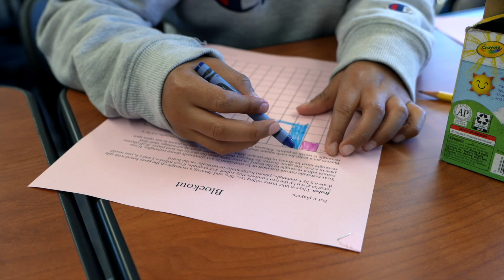MCSD Measure M: Thank you (Video 1)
Thank you to our MCSD community for supporting Bond Measure M.